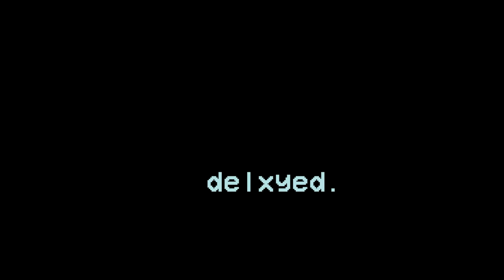YBN Nahmir ft. WifisFuneral "XXL" /// [Trap Beat 2018]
►Trap/Rap/Hip-Hop Producer

IGNORE (tags for clout)